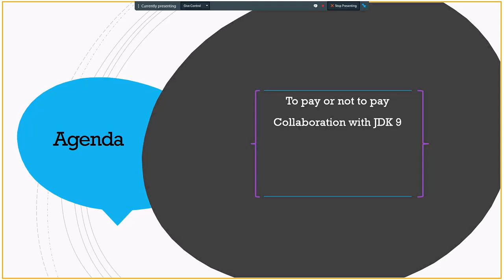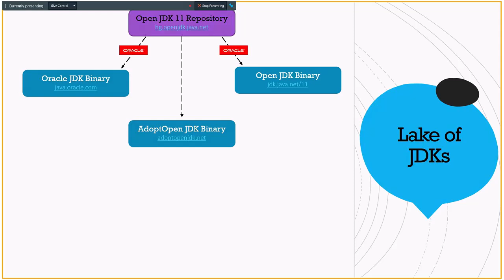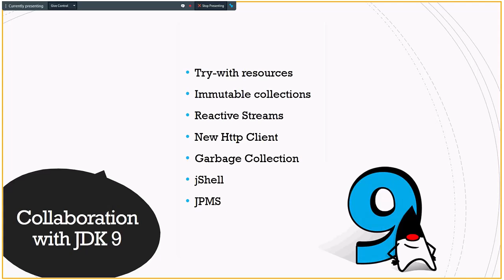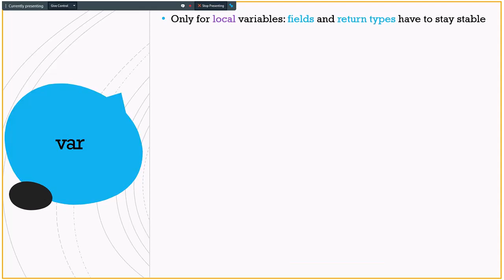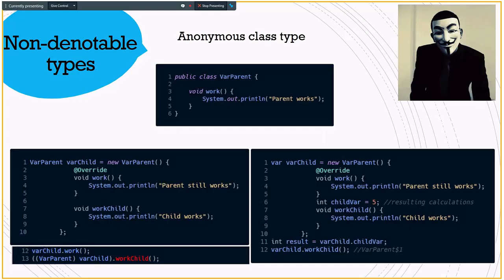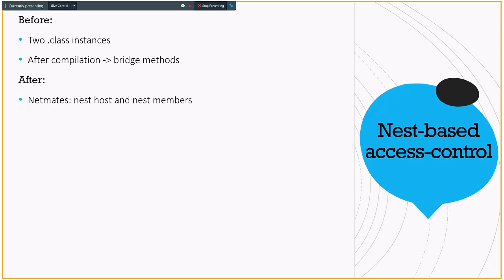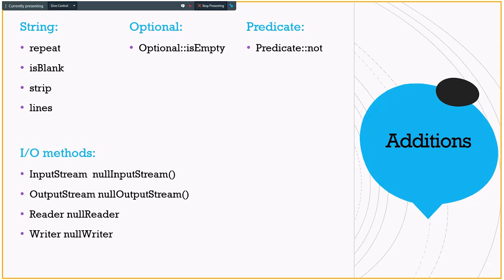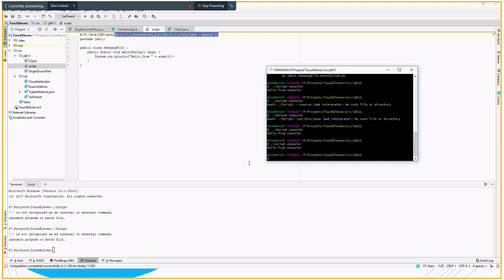Java 11: overview by Bohdan Kononchuk (Ukr)